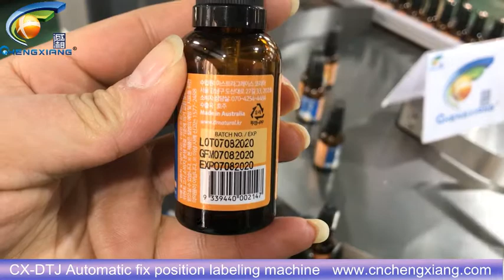labeling machine/packaging machine/fix position labeling machine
Model: Automatic fix position round bottle labeling machine
Jona(Sales )